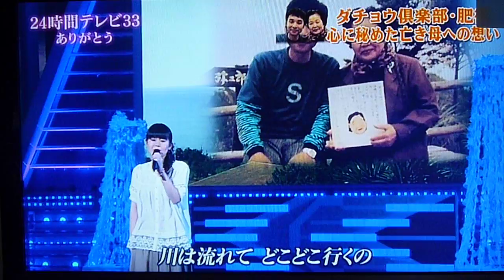石嶺聡子「花」 Hana by Satoko Ishimine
沖縄出身のダチョウ倶楽部のリーダー、肥後 克広さんのお母さんが、石嶺聡子さんが歌う「花」が好きだったことから、お母さんを偲んで歌われた時の映像です。